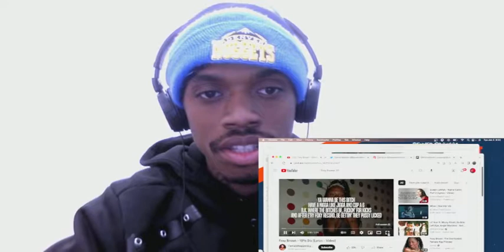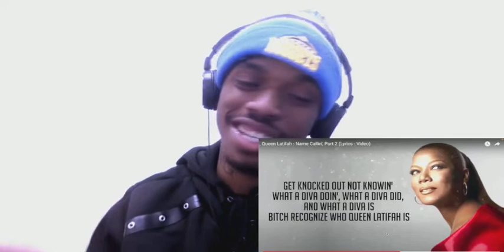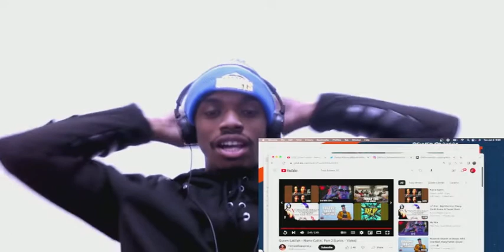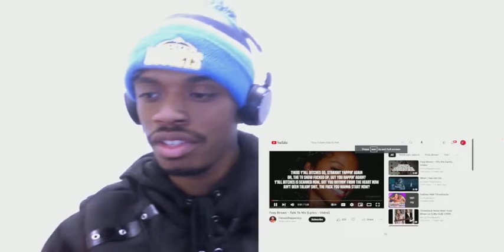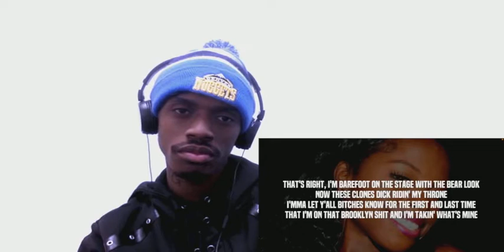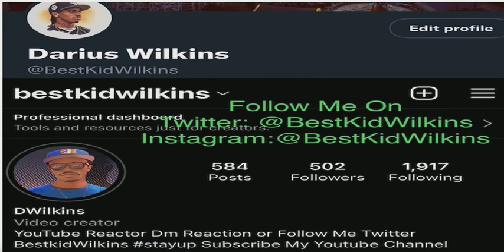FOXY BROWN Vs QUEEN LATIFAH: WHO WON THIS BATTLE?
THE BEEF STARTED BACK IN 1996 N ENDED IN 2000S
ANY REQUEST HIT IN COMMENTS BELOW